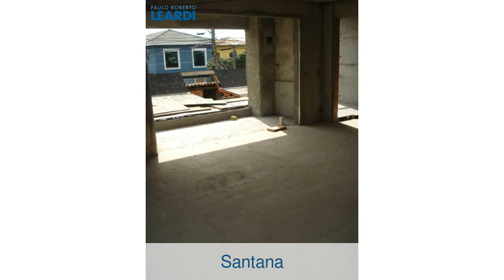Apartamento - Santana - São Paulo - SP - Ref: 475918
Apartamento | Santana | São Paulo - SP | 3 dorms., 3 suítes, 3 vagas | 100 m2 área útil